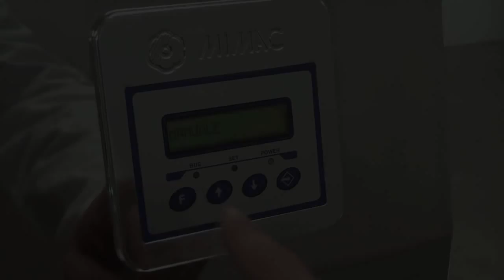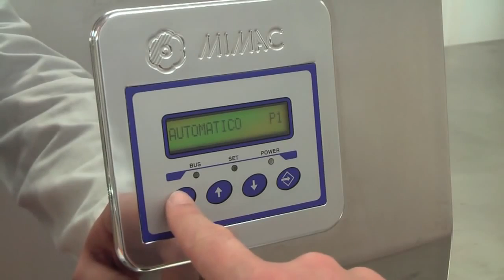DOSIFICADORA DOSIMAX XL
- Las funciones de la dosificadora permiten variar con máxima rapidez la cantidad de dosificación y de efectuar el anti goteo al final de cada ciclo de dosificación. DOSIMAX-XL por lo tanto es una dosificadora profesional, muy rápida y precisa, en grado de aumentar su productividad y la uniformidad de sus productos.